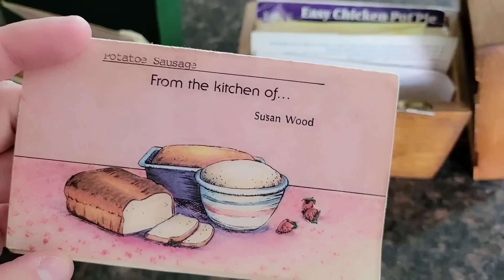❤️‍🩹 Our HEALING Can *Finally* Begin... | Vlog #213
There will come a day when I talk in depth about the horrors that the narcissist has inflicted on all of us since our mother died. But, it is currently unsafe to do so.

Stefanie:  @iarekitteh
Kameron: @kameronmoise
Business: @kaia.kieran

●My Mom's Shop●

Stefanie:  @iarekitteh
Kameron: @kameronmoise
Business: @kaia.kieran

●My Mom's Shop●